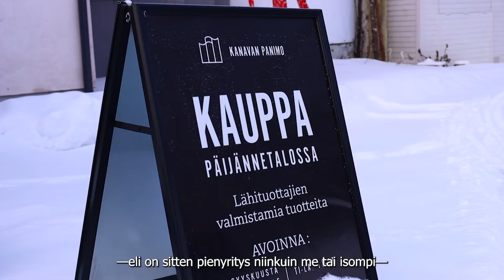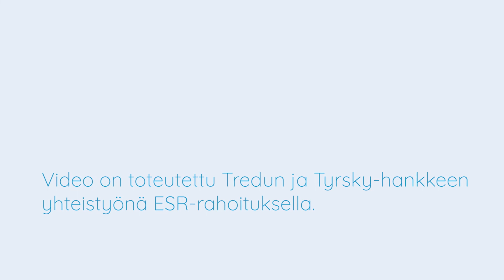Oppisopimus työnantajan näkökulmasta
Kanavan Panimo Oy:n yksi perustajista Jan Karlsted kertoo oppisopimuksesta työnantajan näkökulmasta ja perustelee, miksi hän suosittelee oppisopimusta muillekin työnantajille.